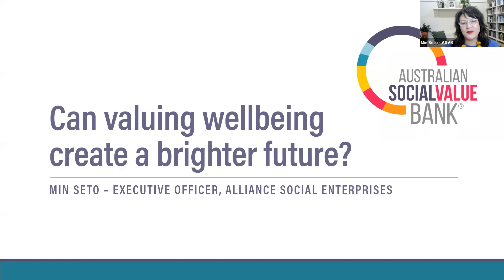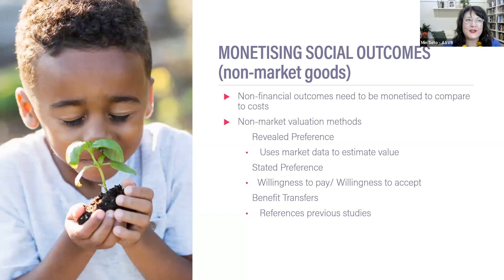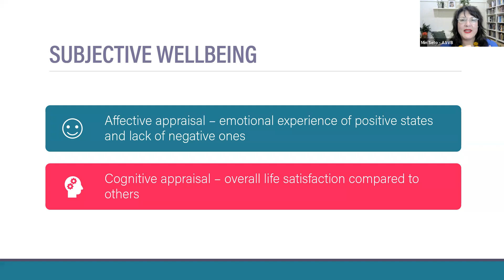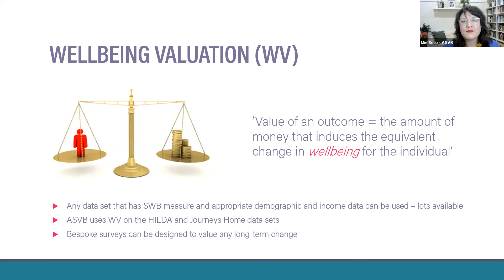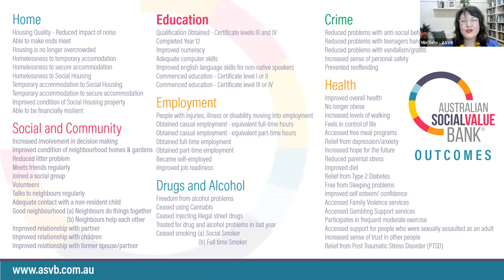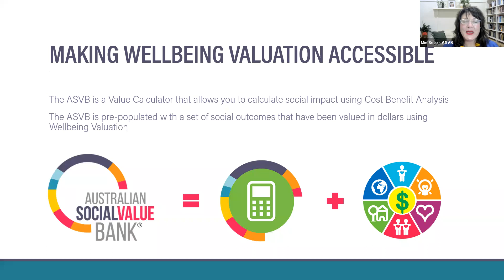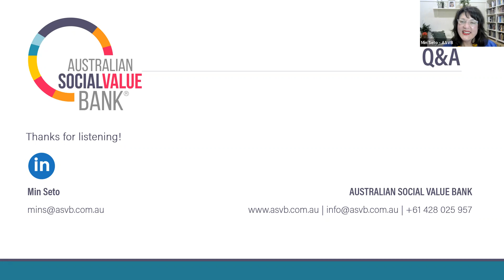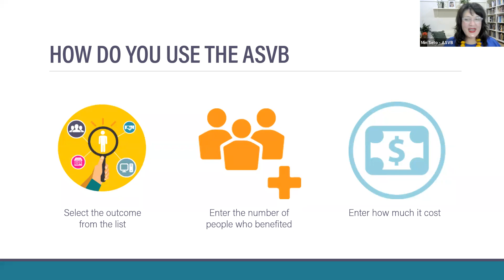NENA 2021 Conference 4.4 Can Valuing Wellbeing Create a Brighter Future?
Can valuing wellbeing create a brighter future? - Min Seto

Our current paradigm is based upon a growth economy; we need to sell more and buy more and make more profit so that our economy continues to grow. We have now reached a point where we are realising that this construct is not sustainable. Our planet, and hence our society as we know it, will very quickly cease to exist if we continue our current trajectory.

While there are many who are reimagining what a new economic model might look like, one that puts people and planet at the center, what practical steps can we start taking now to transition towards the type of future we are still struggling to conceptualise?

Through new methodologies like Wellbeing Valuation, we can now value the impacts on an individual’s wellbeing created by a particular change or activity. By monetizing improvements in wellbeing we are able to start including these impacts on people into our current financial decision making processes. Incorporating the real impacts (both positive and negative) that result from our activities, into a cost benefit analysis, will provide a more comprehensive assessment of our activities and allow us to make better decisions with improved outcomes for society.

Since 2017, Min Seto has led the development of the Australian Social Value Bank, an online Social Value Calculator, under the start-up not-for-profit company Alliance Social Enterprises.